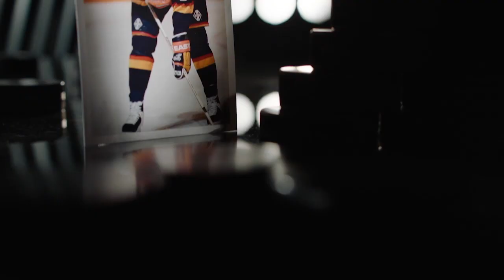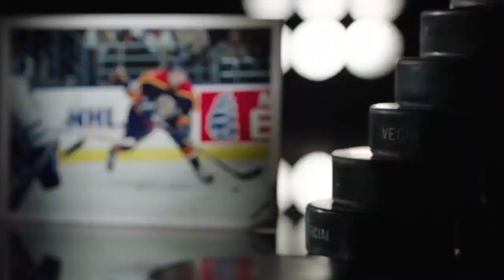Pavel Bure | 100 Greatest NHL Players (first 100 years) | 2017